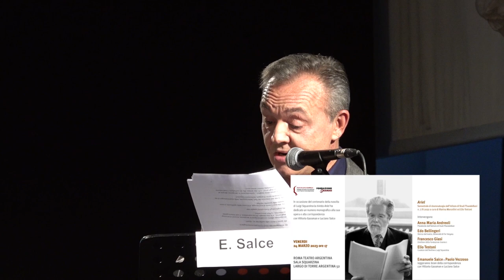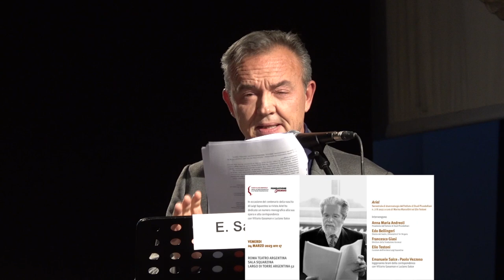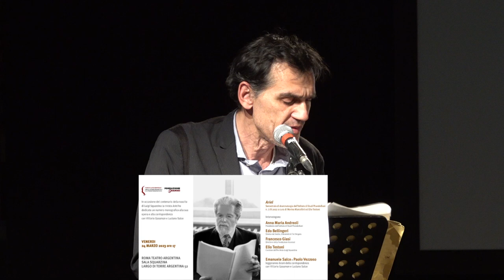Emanuele Salce e Paolo Vezzoso: letture | LUIGI SQUARZINA - ARIEL 7/8 2022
Presentazione di Ariel n. 7/8|2022, semestrale di drammaturgia dell’Istituto di Studi Pirandelliani, a cura di Marina Marcellini ed Elio Testoni (Bulzoni Editore, 2022) organizzata in collaborazione con l’Istituto di Studi Pirandelliani

Partecipano
Anna Maria Andreoli, Edo Bellingeri, Francesco Giasi, Elio Testoni, Emanuele Salce, Paolo Vezzoso

24 marzo 2023
TEATRO ARGENTINA
SALA SQUARZINA
ROMA LARGO DI TORRE ARGENTINA 52 - ORE 17